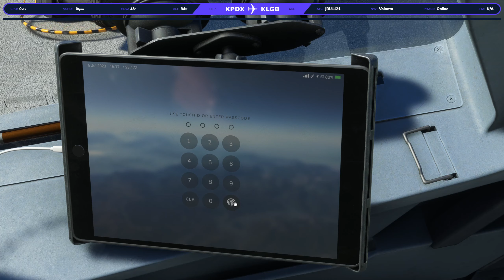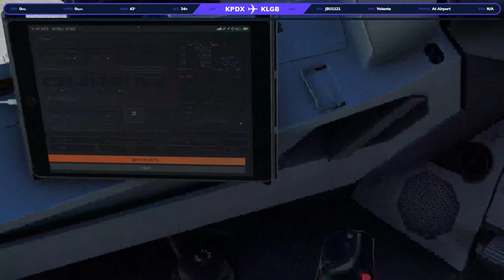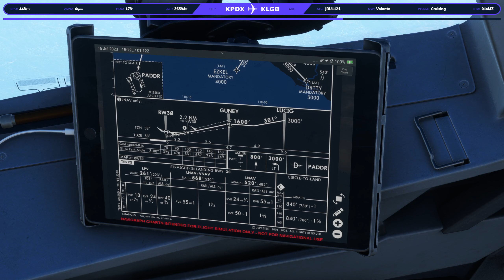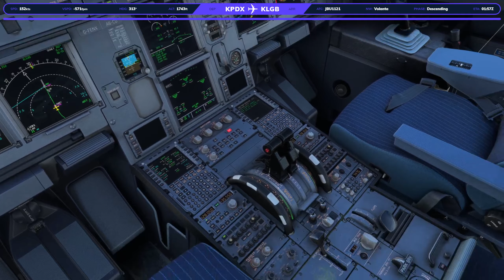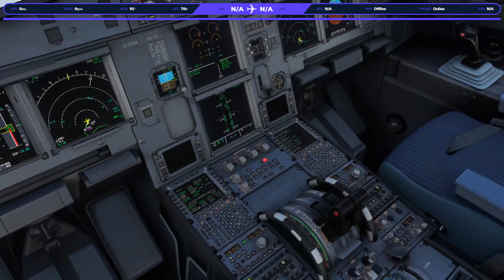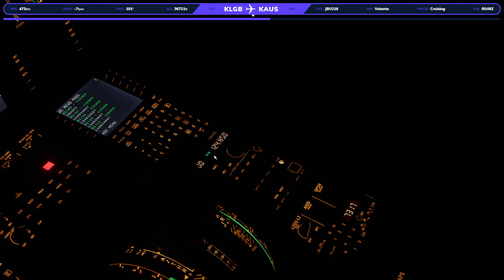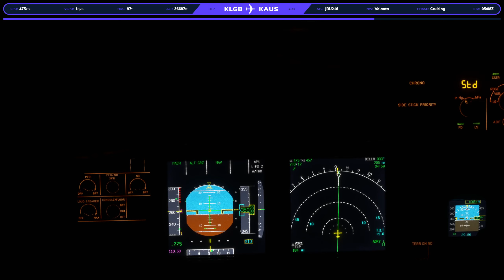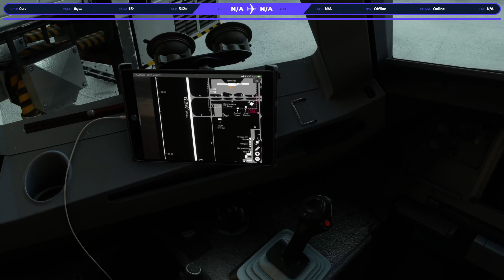Lets Fly! | Fenix A320 | KPDX - KLGB | Leg 5